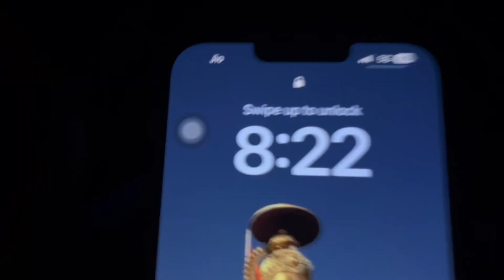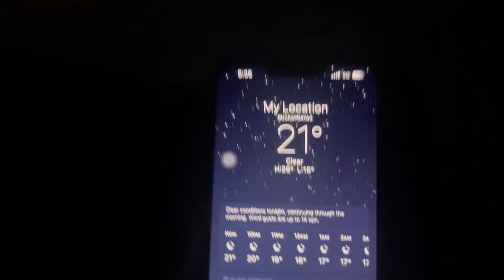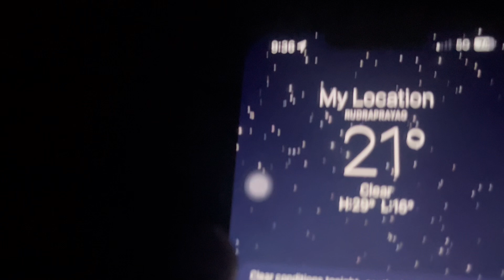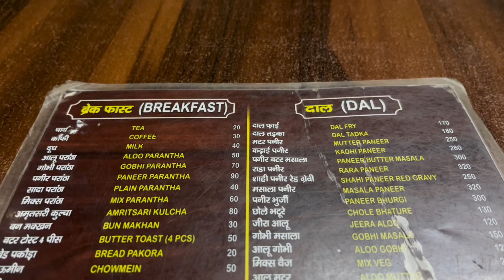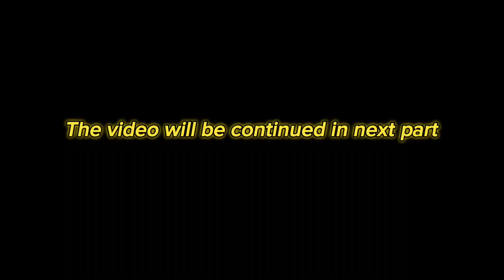అడవి లో కార్ టైర్ పంచర్ 🤦🏻|| HARIDWAR TO SONPRAYAG||Part-2||@Trinadhtalks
This is Trinadh i had completed by First year in computer science engineering of b-tech in parul university.So on the occasion of completion of year i went to a trip.

Sonprayag is a significant destination in the Indian state of Uttarakhand, particularly notable for its religious and natural attributes. Here are some aspects you could explore Describe the location of Sonprayag amidst the majestic Himalayan mountains. Highlight its proximity to the convergence of rivers and its natural beauty. Discuss Sonprayag's role as a crucial stopping point for pilgrims on their way to the sacred Hindu shrines of Kedarnath and Badrinath. Talk about the spiritual atmosphere and the rituals performed by pilgrims.Cultural Significance Explore the cultural traditions and festivals celebrated in Sonprayag, reflecting the spiritual heritage and practices of the region. Natural Beauty Detail the scenic beauty of Sonprayag, including its serene rivers, lush greenery, and panoramic views of the surrounding Himalayan peaks.Adventure Opportunities Mention any adventure activities available in the area, such as trekking, camping, or nature walks, which allow visitors to explore the stunning landscapes around Sonprayag.
Local Cuisine and Hospitality Touch upon the local cuisine and hospitality offerings for travelers, showcasing the flavors of Uttarakhand and the warmth of its people.Accessibility and Infrastructure Provide information on how to reach Sonprayag, the available accommodations, and facilities for tourists visiting the area.

Sonprayag, with its blend of spirituality, natural splendor, and cultural richness, offers a rich tapestry of experiences for travelers seeking both adventure and pilgrimage in the Himalayas.